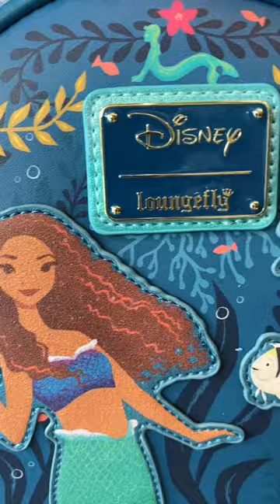Live Action littlemermaid loungefly from Forbidden Planet Int and purse